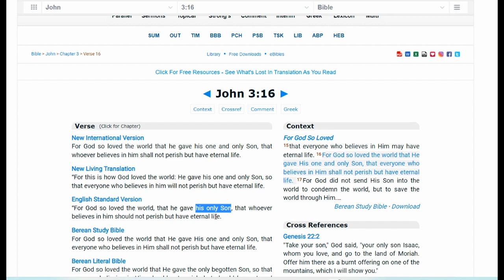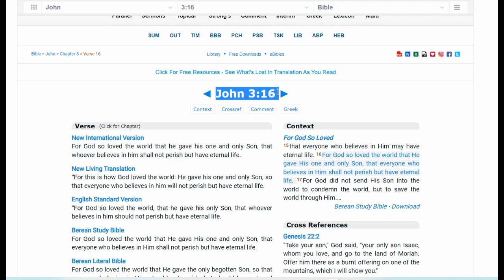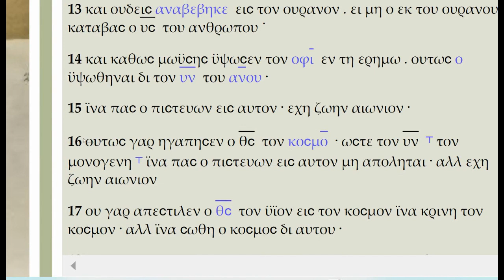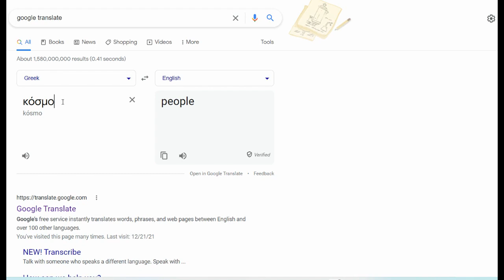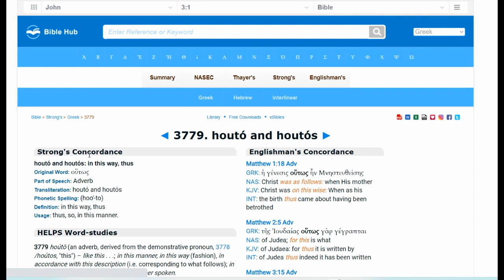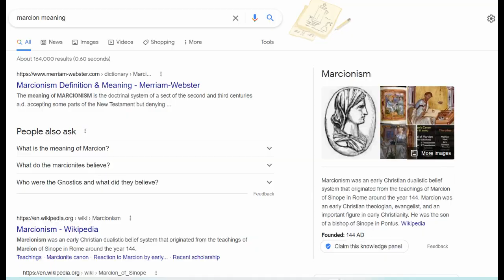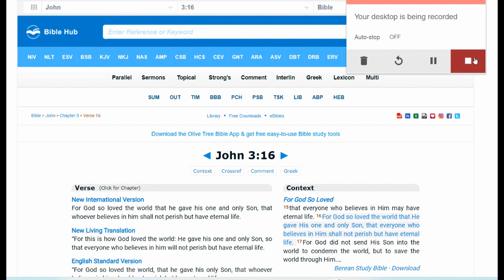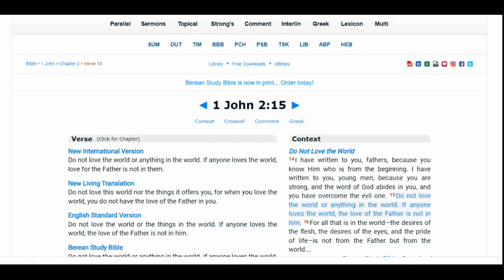PROOF JOHN 3:16 WAS CHANGED! GOD LOVES HIS PEOPLE!!!! SEE PROOF IN VIDEO!! CHECK FOR YOURSELF